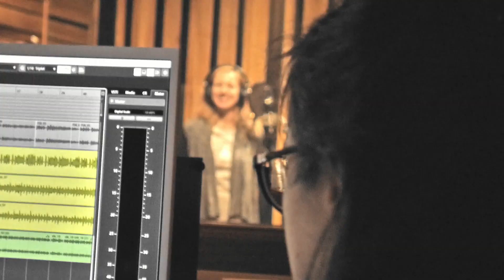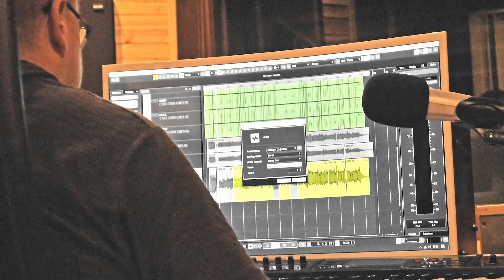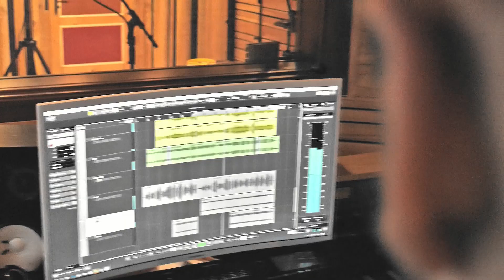RETROSPEKCJA - Staruszek świat (Anna Jantar cover 2020)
Utwór z repertuaru Anny Jantar,
Autor tekstu: Jerzy Klejny,
Kompozycja: Wojciech Trzciński,
Aranżacja: inspirowana koncertem "Tyle Słońca" z 2000 r. w reżyserii Krzysztofa Jaślara,
Scenariusz: Natalia Kukulska, Krzysztof Jaślar.

Klip promujący koncert pamięci Anny Jantar w 40. rocznicę śmierci (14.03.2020 r., godz. 18:00 - ZMIANA TERMINU [COVID] - Dom Kultury im. Wiktorii Kubisz w Bielsku-Białej).

Zespół RETROSPEKCJA w składzie:

Ania Majeranowska-Widomska - wokal,
Ewa Nycz - gitara rytmiczna,
Szczepan Cieślak - instrumenty klawiszowe,
Krzysiek Dziergas - gitara basowa,
Tomasz Kinecki - perkusja,
Mateusz Widomski - gitara solowa.

Realizacja audio:
EQ STUDIO Piotr Kominek

ORGANIZATORZY:
Dom Kultury im. Wiktorii Kubisz w Bielsku-Białej